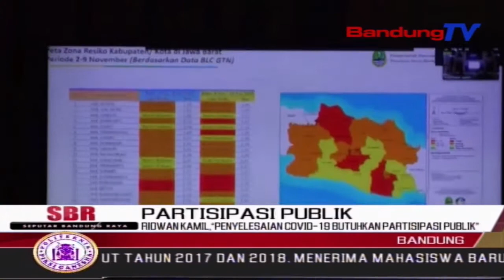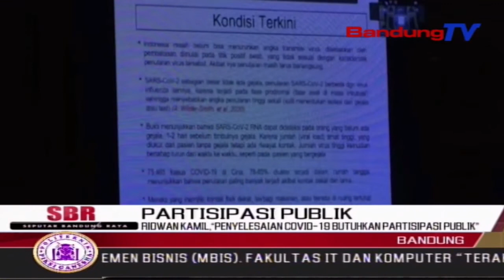Ridwan Kamil, “Penyelesaian Covid-19 Butuhkan Partisipasi Publik” | SBR | BANDUNGTV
SBR  | BANDUNGTV | FARHAT MUMTAZ | Gubernur Jawa Barat Ridwan Kamil,Meminta Maaf Atas Dinamika Yang Terjadi Akibat Peristiwa Berkumpulnya Massa Di Megamendung Kabupaten Bogor Beberapa Waktu Lalu. Dirinya Pun Menegaskan, Untuk Penanganan Covid-19 Dibutuhkan Partisipasi Publik, Tidak Hanya Mengandalkan Aparat Pemerintahan Maupun Kepolisian.